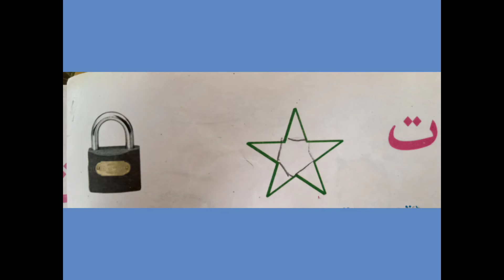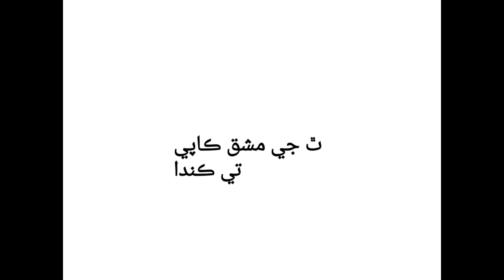Class I Aasan Sindhi Sindhi Alphabet Lecture3